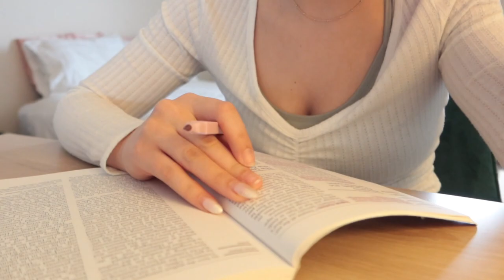WINTER HEALTH ROUTINE ❄️🥬💌 daily habits + fitness routine + productive lifestyle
welcome to my winter health routine! today’s video is a motivating one all about daily habits that I have to keep me productive, healthy, and accountable in the winter. We will start off talking about my morning routine which sets the tone for a productive day. after that we will jump right into how i take care if my body through straying hydrated, taking care of my skin/hair/gut, self-care, and incorporating movement into my day. we will make a few yummy, easy, and healthy meals including a savory breakfast egg wrap, a green smoothie, and a one pan roasted veggie meal for dinner. having a solid routine is all about balance and grace. i hope this video can motivate you to create realistic, healthy habits for yourself to keep you in the flow not only in the winter, but in every season. I love you & wish you the best! xoxo, lex

🌸 FAQ:
age: 21 (dec. 18, 2001)
height: 5'2"
location: Illinois, USA
started my channel: jan. 2021

♡ sub count: 765 (i appreciate you more than you'll ever know!)